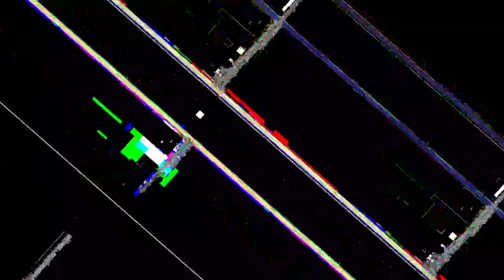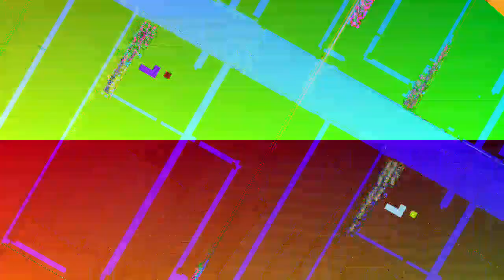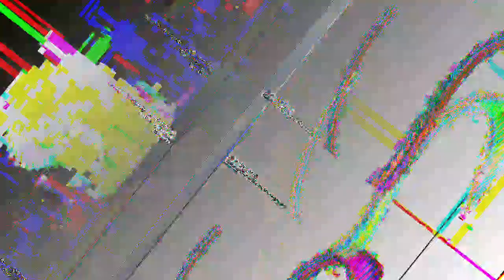[EPILEPSY WARNING] Movie 23 04 26 11h52m24s